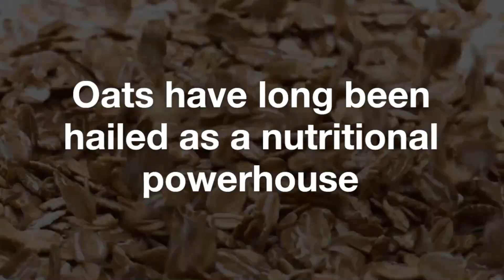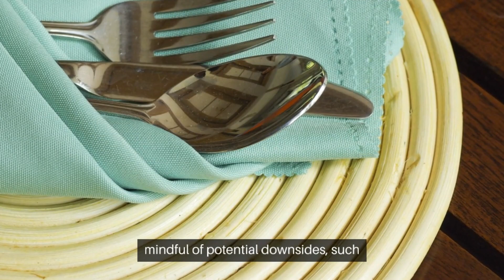The Wholesome Truth: Unveiling the Good and Bad Effects of Eating Oats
Let's dive into the wholesome truth about oats! 🌾 In this video, we're uncovering the good and bad effects of incorporating oats into your diet. From heart-healthy benefits to potential drawbacks, we're laying it all out for you. Whether you're an oat enthusiast or just curious about its impact on your health, this video is a must-watch. Stick around for valuable insights and make informed choices for a healthier you. 🥣💚

Oats health benefits,
Effects of eating oats,
Good and bad of oat consumption,
Nutritional impact of oats,
Oatmeal health effects,
Heart-healthy oats,
Oats in a balanced diet,
Potential drawbacks of oats,
Oats nutrition facts,
Impact of oats on cholesterol,
Oats for weight loss,
Oat-based diet advantages,
Healthy oat recipes,
Oats and digestion,
Oats and blood sugar levels,
Choosing the right oats,
Balanced oat consumption,
Oats and gut health,

About:
Welcome to our Achi info channel! We are passionate about helping people live their healthiest lives through education, inspiration, and practical tips. Our channel features a variety of content, including workout videos, healthy recipes, mindfulness practices, and informative discussions on topics like nutrition, mental health, and disease prevention. We believe that small, sustainable lifestyle changes can make a big difference in how you feel and function, and we're here to support you on your journey to better health.